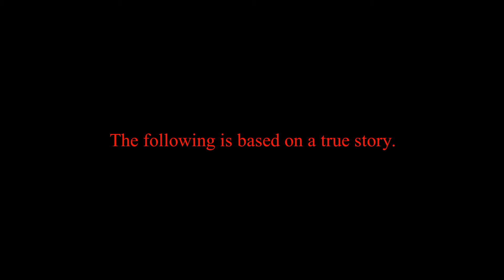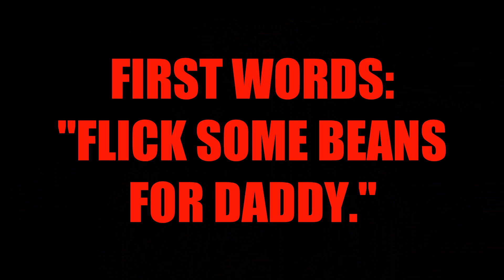CCWC Presents - Barfines and Powerlines - Horror Trailer Summer 2021